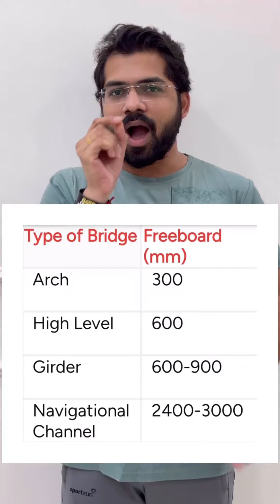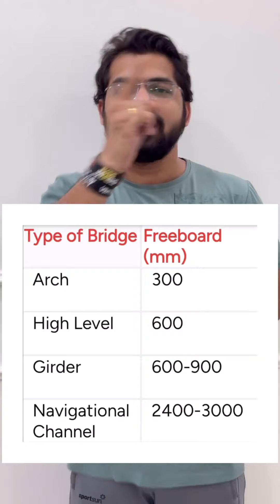Concept 2 | Bridge Engineering | CIVIL ENGINEERING MPSC & JE | SUPER40 AMRAVATI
FOR DESCRIPTIVE MPSC 2024 MAINS BATCHES
(OFFLINE +LIVE +RECORDED)
CIVIL ENGG | By EX IES ABHISHEK DHAMANKAR |
SUPER40 AMRAVATI

SUPER40 AMRAVATI OFFLINE LOCATION ON MAP ( OFFICE TIME : 10 AM-5PM )